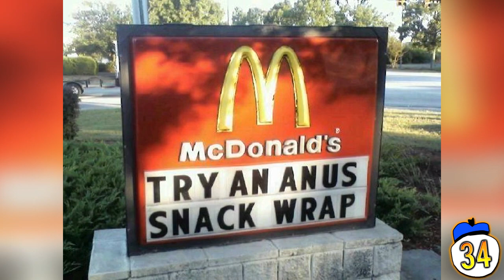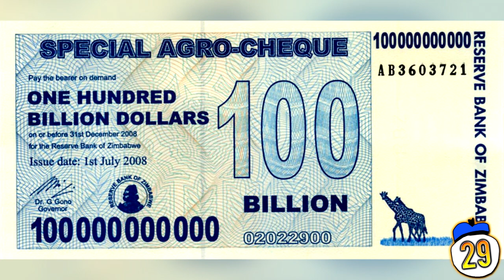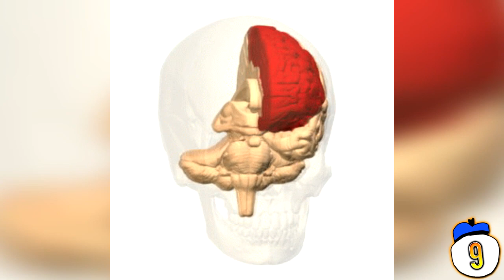40 Things You Didn't Know About Your Own Brain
From common misconceptions that led to blockbuster movie plots to the difference between men and women, we count 40 mind-blowing facts about your own brain